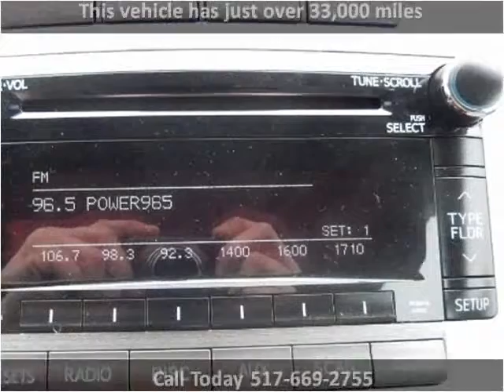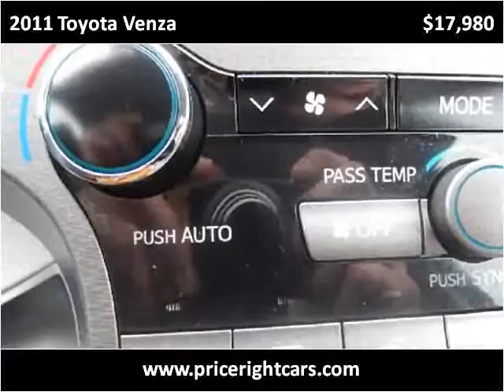2011 Toyota Venza Used Cars Dewitt MI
This 2011 Toyota Venza is available from Price Right Cars & Trucks.